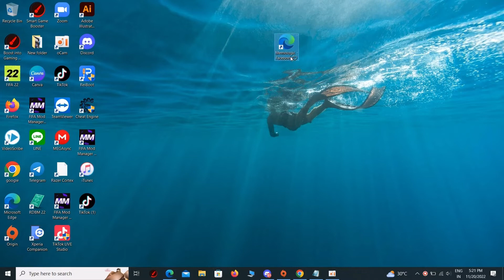เปิด emoji windows 10/11 ตั้งค่ายังไง กดตรงไหน คลิปนี้มีคำตอบ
ห้ามลาด! เปิด emoji windows 10/11 ตั้งค่ายังไง กดตรงไหน คลิปนี้มีคำตอบ